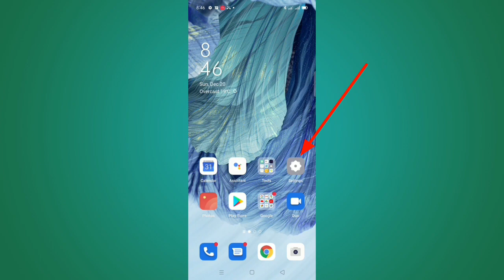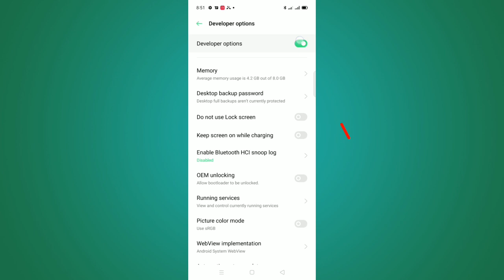How to Enable OPPO F17, F17 Pro Developer Options | OPPO F17, F17 Pro Developer Mode Hidden Feature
in this video, I show you how to enable developer options in oppo f17, f17 pro-2020.